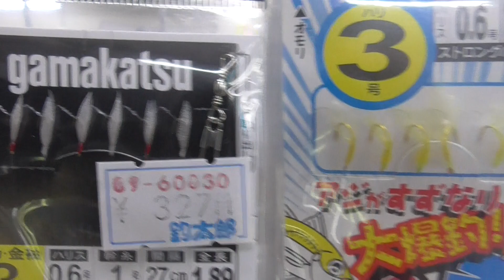サビキ仕掛け、メーカー品とノーブランドの御値打3枚パック（お徳用）は、どう違うのか？価格は3倍あまり違うのに、その価値はあるのか？【海釣り道具初級入門】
まずお買い得品は、サルカンにフックがついていないとこが多いので、別途購入か括り付ける必要があります。

次にヒット率が全く違います。体感的に3から5倍ほど異なります。
釣り針の先端は細く鋭くなっているから同じ、と思う人が多いと思うのですが、実は掛かり具合は雲泥の違いがあります。
もちろん必然的に針外れも多くなります。

次に使用しているラインも違い、安い分だけヨレや傷つきやすいのです。

フグが多い時は安物がお勧め、数釣りをしたいときはメーカー品、と使い分けするのがベスト。

サビキ仕掛けの価格の差は、釣果に直結します。

実際にご使用いただければ、よくわかります。

Bir hile, bir üreticinin ürünü ve iyi bir değere sahip markasız 3'lü paket arasındaki fark nedir?

Fiyatlar yaklaşık üç kat farklı, ama buna değer mi?

Her şeyden önce, birçok indirimli ürünün şarkhan üzerinde kancası yoktur, bu nedenle bunları ayrı olarak satın almanız veya bağlamanız gerekir.

Ardından, isabet oranı tamamen farklıdır.

3 ila 5 kat farklı hissettiriyor.

Birçok kişi, ince ve keskin olduğu için kancanın ucunun aynı olduğunu düşünür, ancak gerçekte, kancalama derecesinde bir fark vardır.

Kaçınılmaz olarak, iğne daha sık çıkacaktır.

Kullanılan ip de farklıdır ve ucuz olduğu için bükülmesi veya zarar görmesi kolaydır.

กิมมิค สินค้าของผู้ผลิต กับ แพ็ก 3 อัน ไร้แบรนด์ ที่คุ้มค่า ต่างกันอย่างไร?

ราคาต่างกันประมาณสามเท่า แต่คุ้มไหม?

ประการแรก สินค้าต่อรองราคาจำนวนมากไม่มีตะขอบน sarkhan ดังนั้นคุณต้องซื้อแยกต่างหากหรือผูกไว้

ถัดไป อัตราการตีจะแตกต่างไปจากเดิมอย่างสิ้นเชิง

รู้สึกแตกต่าง 3-5 เท่า

หลายคนคิดว่าปลายตะขอเหมือนกันเพราะบางและคม แต่ในความเป็นจริง ระดับการขอเกี่ยวนั้นมีความแตกต่างกัน

เข็มจะหลุดออกมาบ่อยขึ้นอย่างหลีกเลี่ยงไม่ได้

ด้ายที่ใช้ก็ต่างกันและบิดหรือหักได้ง่ายเพราะราคาถูก

Apa perbedaan antara gimmick, produk pabrikan, dan 3-pack tanpa merek dengan nilai bagus?

Harganya sekitar tiga kali berbeda, tetapi apakah itu sepadan?

Pertama-tama, banyak barang murah tidak memiliki pengait pada sarkhan, jadi Anda perlu membelinya secara terpisah atau mengikatnya.

Selanjutnya, tingkat hit benar-benar berbeda.

Rasanya 3 sampai 5 kali berbeda.

Banyak orang mengira bahwa ujung mata kail itu sama karena tipis dan tajam, namun pada kenyataannya terdapat perbedaan derajat pengait.

Mau tidak mau, jarum akan lebih sering lepas.

Benang yang digunakan juga berbeda, dan mudah terpuntir atau rusak karena murah.

¿Cuál es la diferencia entre un truco, un producto del fabricante y un paquete de 3 sin marca con un buen precio?

Los precios son aproximadamente tres veces diferentes, pero ¿vale la pen

En primer lugar, muchos artículos de oferta no tienen ganchos en el sarkhan, por lo que debe comprarlos por separado o atarlos.

A continuación, la tasa de aciertos es completamente diferente.

Se siente de 3 a 5 veces diferente.

Mucha gente piensa que la punta del anzuelo es la misma porque es fina y afilada, pero en realidad hay una diferencia en el grado de anzuelo.

Inevitablemente, la aguja se saldrá con más frecuencia.

El hilo utilizado también es diferente, y es fácil que se tuerza o se dañe porque es barato.

नौटंकी, निर्माता के उत्पाद और अच्छे मूल्य वाले गैर-ब्रांडेड 3-पैक में क्या अंतर है?

कीमतें लगभग तीन गुना भिन्न हैं, लेकिन क्या यह इसके लायक है?

सबसे पहले, कई सौदेबाजी की वस्तुओं में सरखान पर हुक नहीं होते हैं, इसलिए आपको उन्हें अलग से खरीदना होगा या उन्हें बांधना होगा।

अगला, हिट दर पूरी तरह से अलग है।

यह 3 से 5 गुना अलग लगता है।

बहुत से लोग सोचते हैं कि हुक की नोक एक जैसी होती है क्योंकि यह पतली और तेज होती है, लेकिन वास्तव में हुकिंग की डिग्री में अंतर होता है।

अनिवार्य रूप से, सुई अधिक बार बंद हो जाएगी।

इस्तेमाल किया जाने वाला धागा भी अलग होता है, और सस्ता होने के कारण मुड़ना या क्षतिग्रस्त होना आसान होता है।

एउटा जिमिक, निर्माताको उत्पाद, र एक अनब्रेन्डेड--प्याकको बीचमा के फरक छ?

मूल्यहरू तीन गुणा फरक हुन्छन्, तर के यो लायक हुन्छ?

सर्वप्रथम, धेरै मोलतोल गर्ने वस्तुहरूको सरखानमा हुक हुँदैन, त्यसैले तपाईंले तिनीहरूलाई अलग खरीद गर्न वा तिनीहरूलाई टाई अप गर्न आवश्यक पर्दछ।

अर्को, हिट दर पूर्ण रूपमा भिन्न छ।

यो to देखि times पटक फरक महसुस गर्दछ।

धेरै व्यक्तिहरू यो हुकको टुक्राहरू उस्तै हुन् भनेर सोच्दछन् किनकि यो पातलो र धारिलो छ, तर वास्तविकतामा त्यहाँ हुकिंगको डिग्रीमा भिन्नता छ।

अनिवार्य रूपमा, सुई अधिक बार आउँछ।

प्रयोग गरिएको थ्रेड पनि फरक छ, र यो टेढो वा बिग्रेको गर्न सजिलो छ किनकि यो सस्तो छ।

Qual è la differenza tra un espediente, un prodotto del produttore e una confezione da 3 senza marchio con un buon rapporto qualità-prezzo?

I prezzi sono circa tre volte diversi, ma ne vale la pena?

Prima di tutto, molti oggetti d'occasione non hanno ganci sul sarkhan, quindi è necessario acquistarli separatamente o legarli.

Successivamente, il tasso di successo è completamente diverso.

Sembra da 3 a 5 volte diverso.

Molte persone pensano che la punta dell'amo sia la stessa perché è sottile e affilata, ma in realtà c'è una differenza nel grado di aggancio.

Inevitabilmente, l'ago si staccherà più spesso.

Anche il filo utilizzato è diverso, ed è facile che si attorcigli o si rovini perché è economico.

Hva er forskjellen mellom en gimmick, produsentens produkt og en 3-pakke uten merke med en god verdi?

Prisene er omtrent tre ganger forskjellige, men er det verdt det?

Først og fremst har mange kuppelvarer ikke kroker på